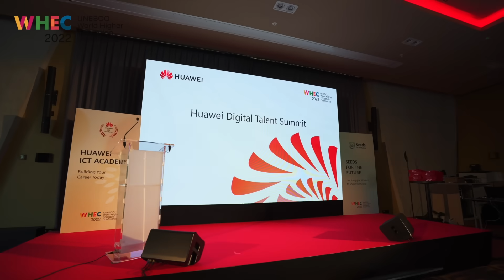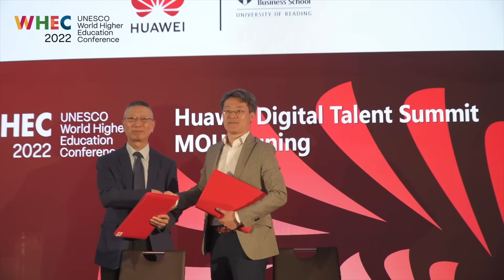Leading a Future Without Digital Divides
This year’s Huawei Digital Talent Summit showcased insights from over 80 education sector experts, shedding light on the vital role of tech in innovation and education.